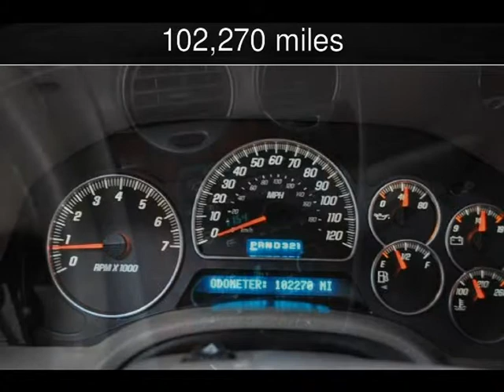2004 GMC Envoy XL SLT Used Cars - Starkville ,Mississippi - 2014-01-23